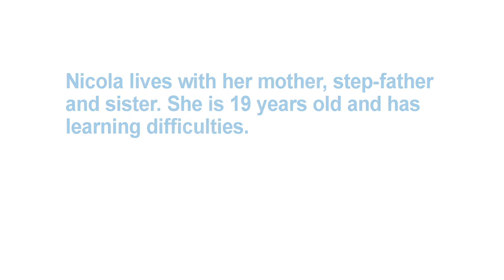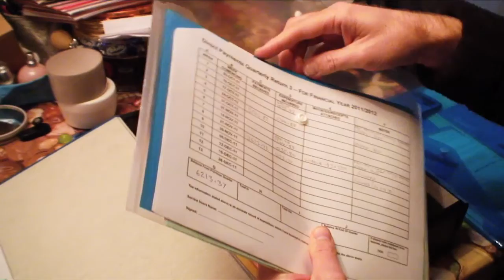Essex longitudinal study on Personal Budgets -- Nicola's story (no subtitles)